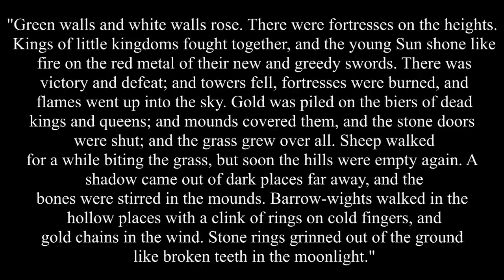Cardolan - Death's Kingdom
In this video, we look at the history of Cardolan, the second successor kingdom of Arnor, and the land that would eventually become the home of the terrifying Barrow-wights.

Thanks to my patrons - Habimana, Ben Jeffrey, Harry Evett, Mojtaba Ro, Moe L, Paul Leone, Barbossa, mncb1o, Carrot Ifson, Andrew Welch and Catherine Berry.